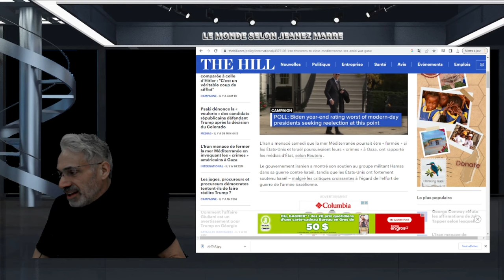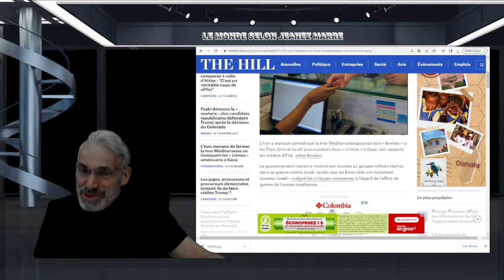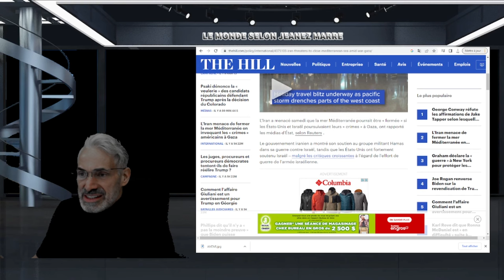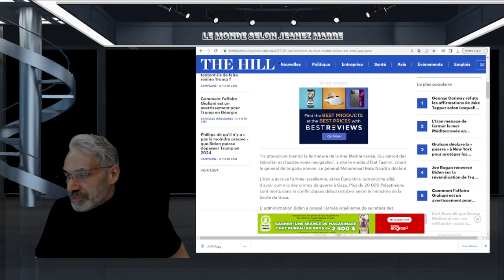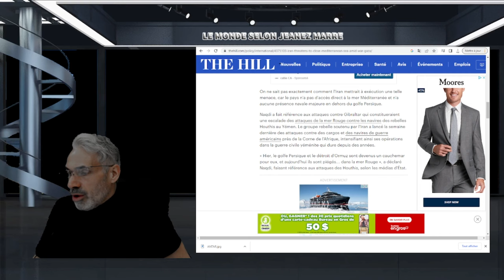L'Iran menace de fermer la mer Méditerranée !